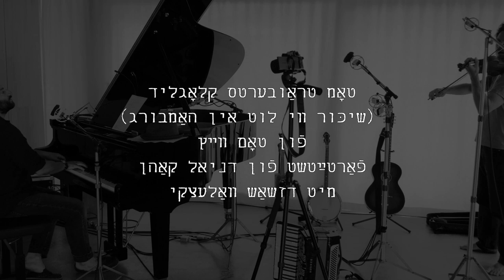Tom Trauberts Kloglid (Tom Waits' Waltzing Mathilda in Yiddish) by Daniel Kahn & Jake Shulman-Ment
"Tom Trauberts Kloglid (Shiker vi Lot in Hamburg)"

From the album "The Building and Other Songs"
by Daniel Kahn & Jake Shulman-Ment
RELEASE DATE: MAY 12, 2023 on Oriente Musik and Flavoredtune Records

Video by Daniel Kahn & Michael Fetscher
Recorded August, 2022 in White Fir Studios, Trochtelfingen-Steinhilben
Produced with support from Albert Kunze and Festival Yidishe Muzik Stuttgart

Original Song:
"Tom Traubert's Blues (Four Sheets to the Wind in Copenhagen)"
by Tom Waits from the album "Small Change"

Yiddish Lyrics by Daniel Kahn with Josh Waletzky:

Di shikere levone,
Iz a miese matone,
Dos hob ikh kosher fardint.
Mir zeyen zikh morgn,
Tsi vilst mir oysborgn
A dolar tsi dray tsi fir. Gey ikh
Vandern, valgern, voglen, valsirn,
Ver vet geyn a Matilde mit mir?

Kh’bin a kleyn balebesl,
Blind afn gesl,
Af di zelner do ver ikh in kas,
Keyner farshteyt nisht,
Alts iz tsebrokhen,
Di shtivl in gantsn flitsh nas. Lomir
Du vest geyn a Matilde mit mir

Es biln di klovem, es shpiln ganovem,
Farfirenish on a shir.
Gebetlt a nodl, narkotik hagodl,
Kh’gey iber di hayzer far dir…
Mit mashke ikh vogl, bagrobn in rogl,
Dos likhtl balaykht dayn tir.
Kum-zhe Vandern, valgern, voglen, valsirn,

Bloyz eynmol tsekisht zikh,
Shoyn eynmol farmisht zikh,
Un der kaliker gazlen veys,
Fremde naronem, di kalte simonem,
Di zoynes handlen mit shveys un fleysh,
Zey vandern, valgern, voglen, valsirn,

Kh’darf nit keyn rakhmones.
Bay di borkhem me zogt:
Khaloymes zey shtarbn in shtot,
Retsikhishe shtayglekh,
Zikhroynes un rukhes,
Fun alemen bin ikh afn barot…

To zogt shoyn, git loshn,
Tafsonem, matrosn,
Bay di altitshkes redt zikh arum,
Az Matilde iz shuldik,
Derharget a hundert
Un zi yogt un plogt dikh umetum…

S’iz an alt tshemodantshik
In a shtoybik akhsantshik
Un an eybik ofn vund…
Nisht keyn primadona mit odekolon
Af a hemdl tseshmirt
Mit blut un bronfn…
A gute nakht ale gaskinder,
Nakhtvekhters, likhttsinders,
A gute nakht Matilde dertsu…

TOM TRAUBERT'S SONG OF LAMENT (AS DRUNKEN AS LOT IN HAMBURG)
Translation of the Yiddish

The drunken moon is a lousy gift, but I've earned it square and kosher.
See you tomorrow, could you spot me a dollar or three or four?
I'm going Wandering, roaming, rambling, waltzing, who'll dance a Mathilda with me?

I'm a small-time big shot, blind in the alley, I'm mad at the soldiers here.
No one understands, everything busted. My boots are sopping wet.
Let's go Wandering, roaming, rambling, waltzing, you'll dance a Mathilda with me.

The dogs are baying, the thieves are playing, temptation without end.
I begged a needle, Narcotic the Magnificent, I'd beg door to door for you.
I ramble with whisky, buried in the corner, the light shines on your door…
Come wandering, roaming, rambling, waltzing, you'll dance a Mathilda with me.

Just one time all kissed up, already all mixed up. The infirm bandit knows,
Foreign fools and cold omens, and the prostitutes deal in sweat and flesh,
They wander, roam, ramble, waltz. Who'll dance a Mathilda with me?

I don't need pity. The fugitives say that dreams are dying in town.
Murderous traps, memories and ghosts, I'm at the mercy of them all.
Wandering, roaming, rambling, waltzing, you'll dance a Mathilda with me.

So tell me, speak up, jailors, sailors. The old folks are saying,
That Mathilde is guilty, murdered a hundred and she hounds you everywhere.

It's an old suitcase, in a dusty hotel, and an eternally open wound.
No prima donna with perfume on a shirt, stained with blood and brandy.
Good night, all street children, night watchmen, lamplighters.
Good night, Mathilda, too…